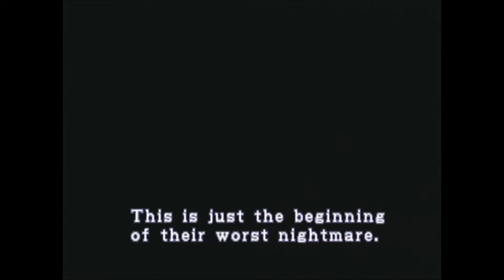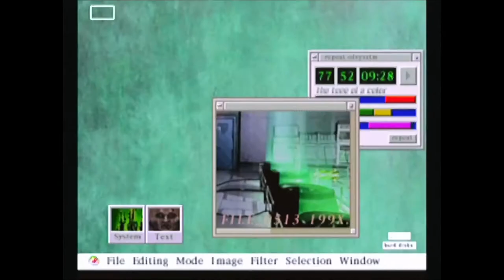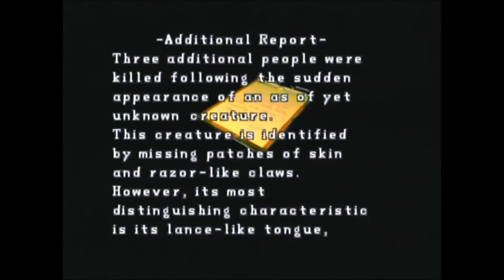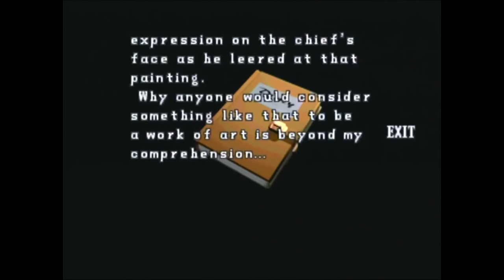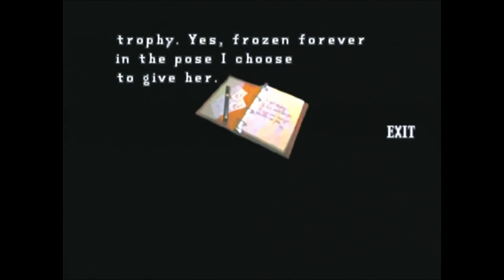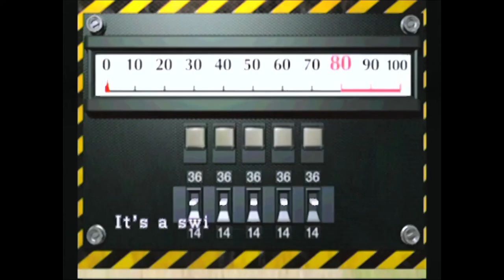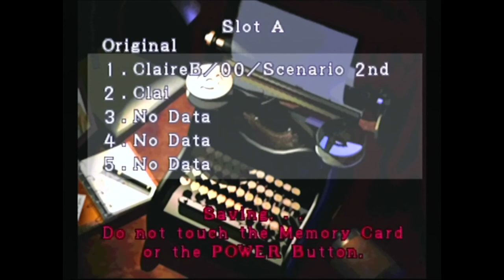Resident Evil 2 - Episode 3 (Claire A): Sexual Harrassment Zombies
What the hell is wrong with those zombies, literally keep grabbing Claire Redfield and won't stop.
Naughty Zombies.

BBFC: 15

This was played on Nintendo GameCube.